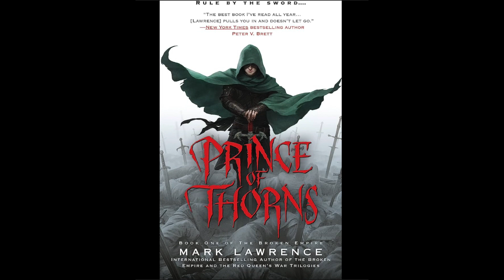(Lovable Protagonist!) Prince of Thorns: Book Review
Starting a new fantasy series.